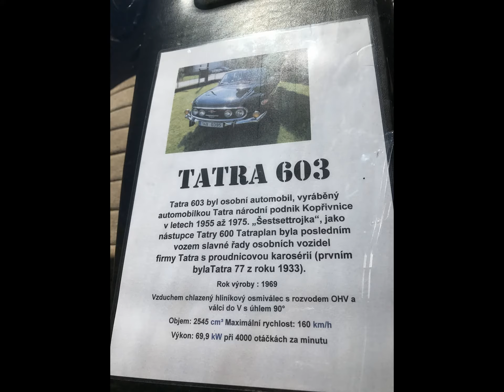Veteráni Beskyd Rallye Turzovka 2017 část 1